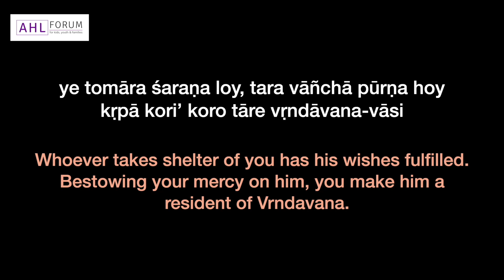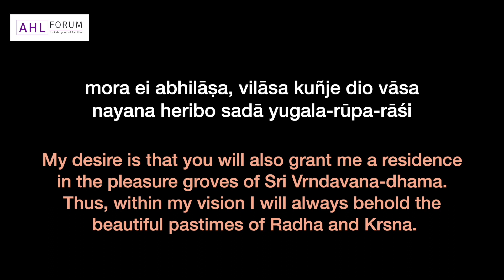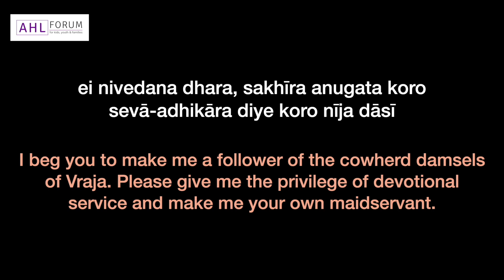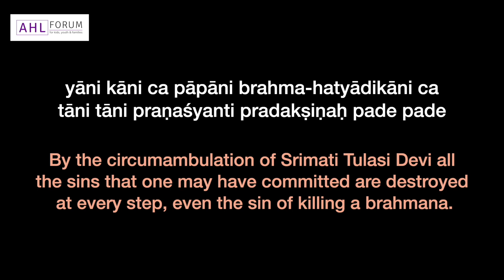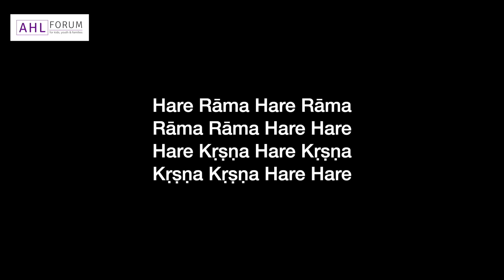Tulasi Arati - tulasī kṛṣṇa-preyasi namo namaḥ